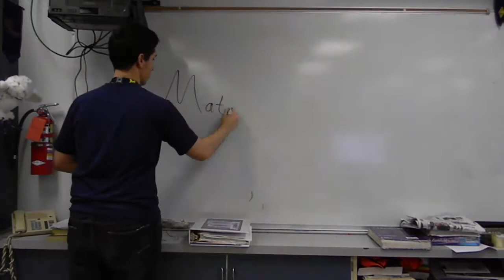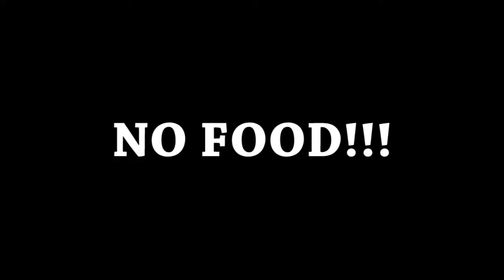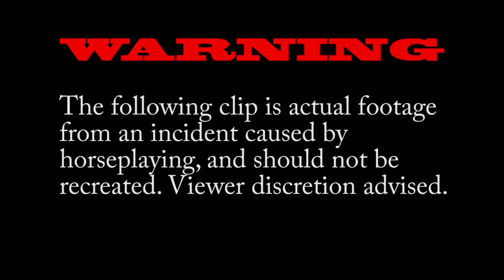AP CHEMISTRY SAFTEY VIDEO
If you want to stay safe and be productive in a lab then you want to follow this video step by step in order to be successful.